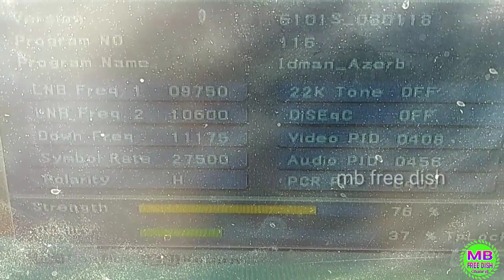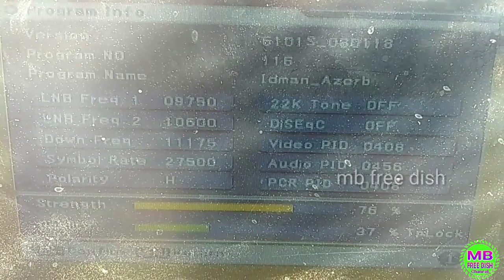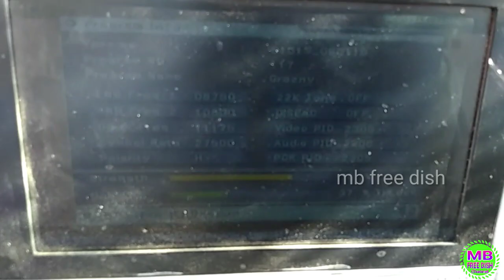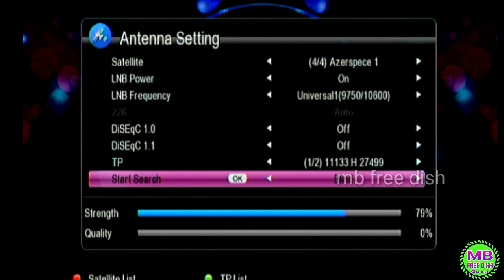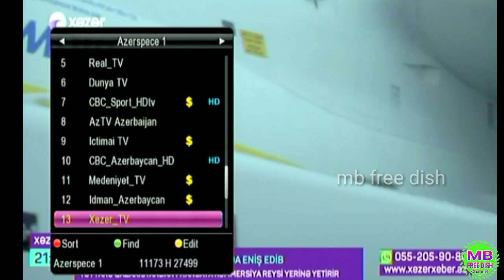azerspace 1 at 46.E Dish Satting, & Channel List, || new channel Add फ्री || 20 April 2020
9750/10600
11175
27500
H
off
MPEG2 - MPEG4 tp
Single :- 42%
Channel List :- 16
Tp :- 2
Dish size :- 6.50 feet dish
Lnb Point :- dd free dish ni Shamni tarf
39 pase